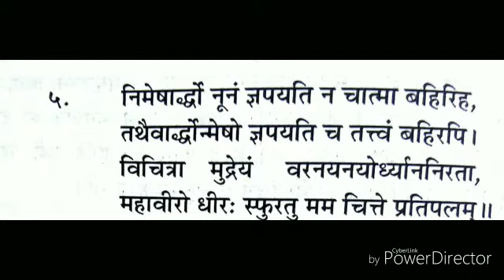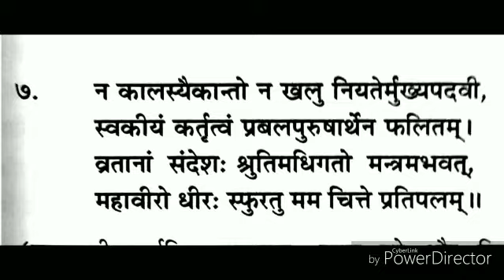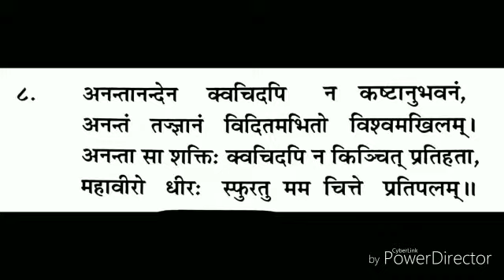mahaveer asktakam slok.. 1 to 8.. meaning and pronunciation